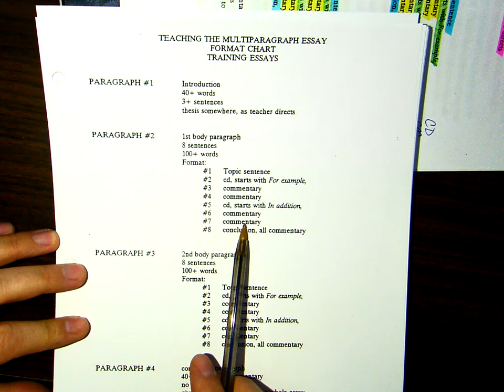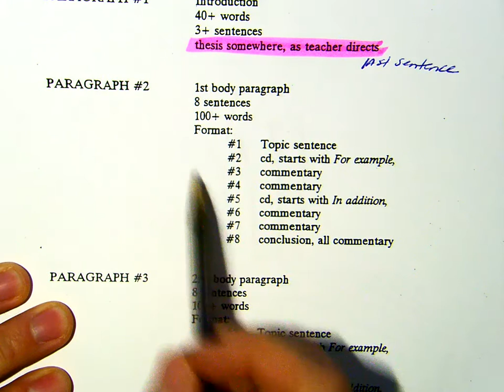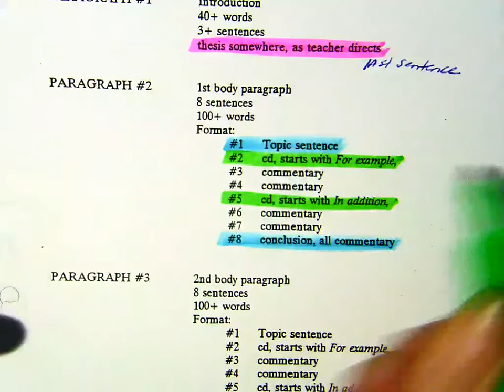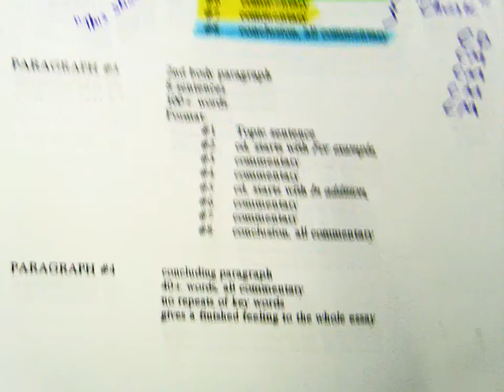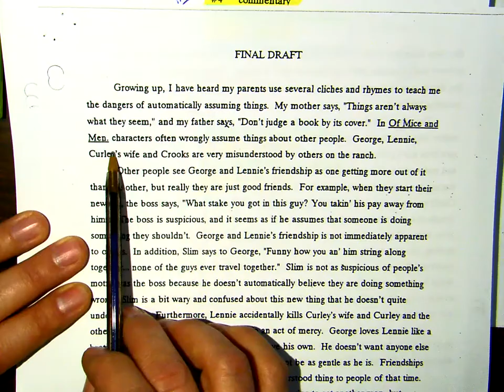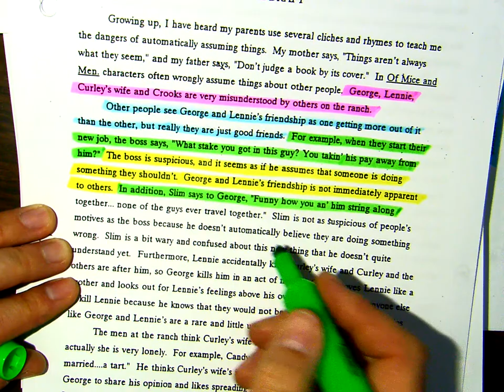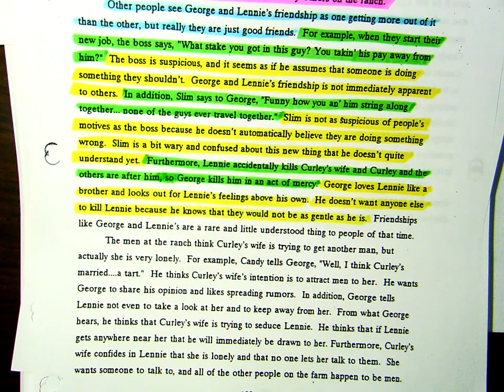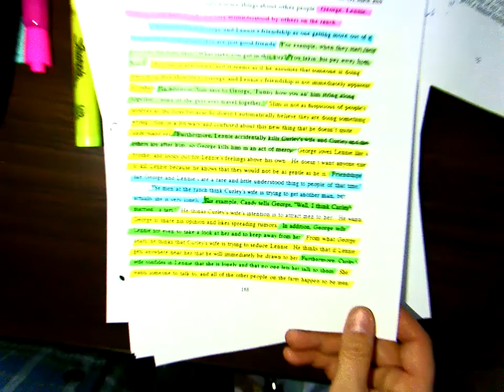Jane Schaffer Video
This video shows students how to highlight essays and the basic structure of an essay (Jane Schaffer format)